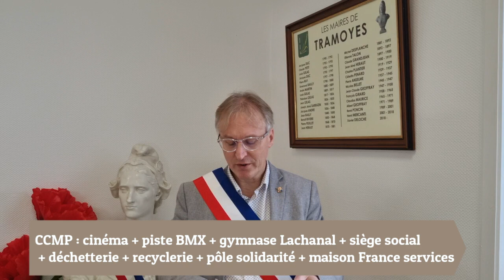Voeux de la mairie de Tramoyes 2022